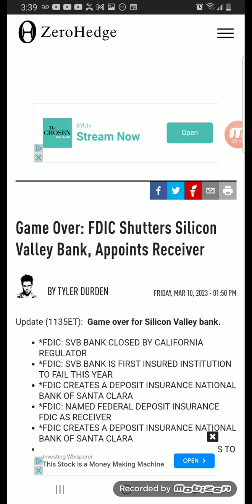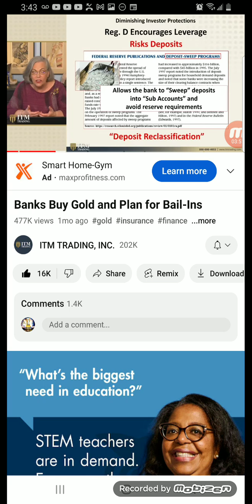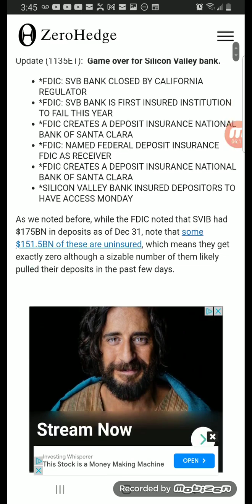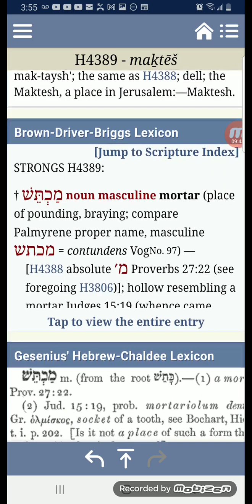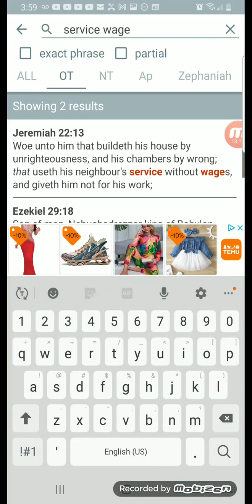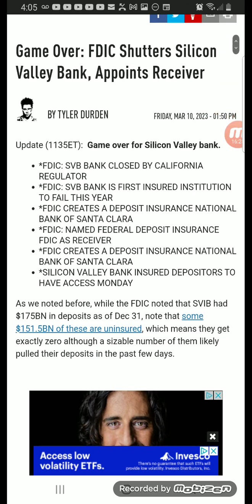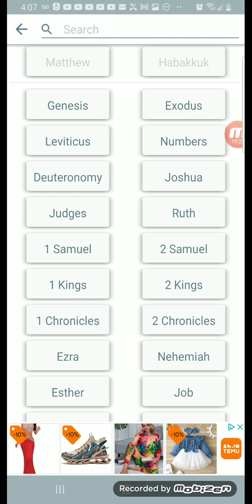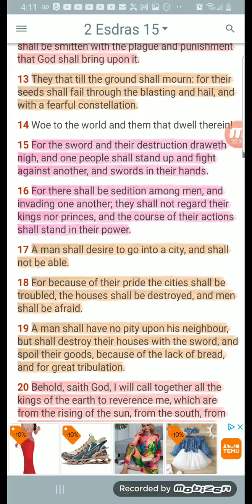Howl ye inhabitants of Maktesh: More bank runs/ collapses